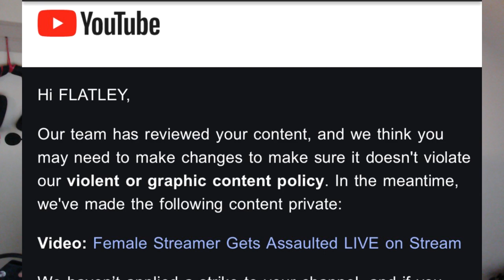Justice Has Been Served